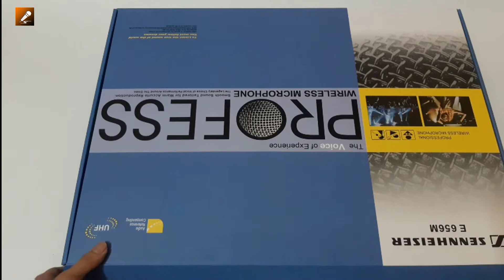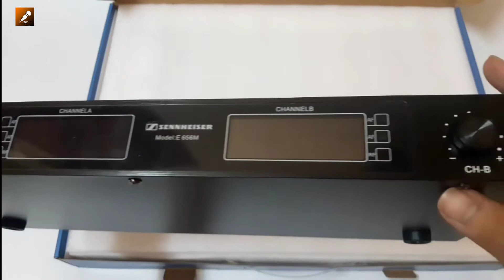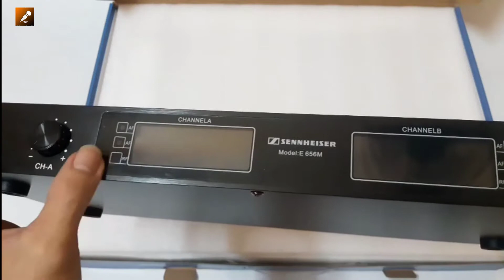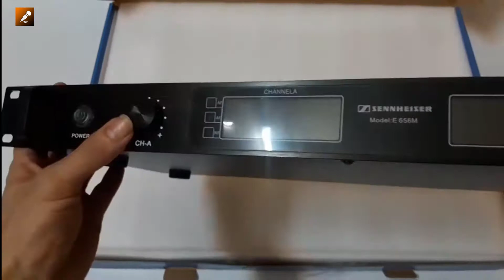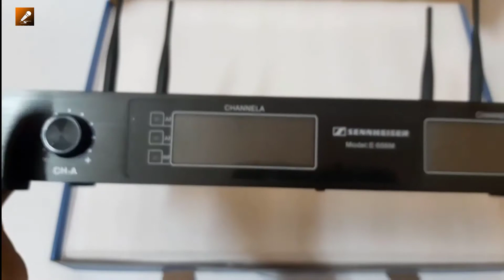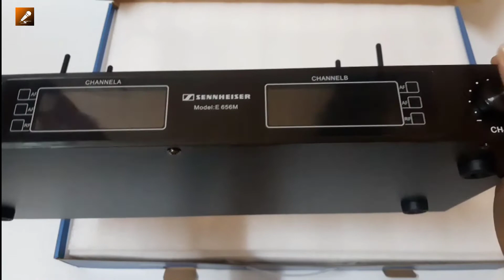UNBOX | Mic Sennheiser E656M - Rẻ - Đẹp - Ngon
Truy cập trự tiếp trang web chính thức của Smicro để biết thêm chi tiết và giá bán công khai của từng dòng sản phẩm cũng như các chương trình khuyến mãi của Smicro.